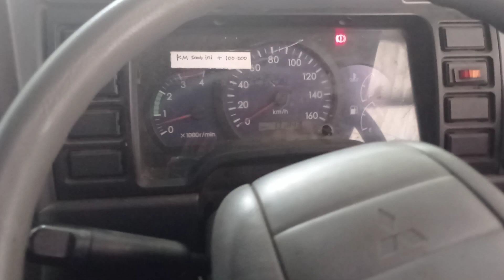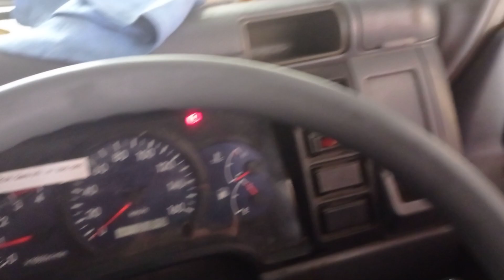pembersihan ruang kabin selesai service II SERVICE PLUS